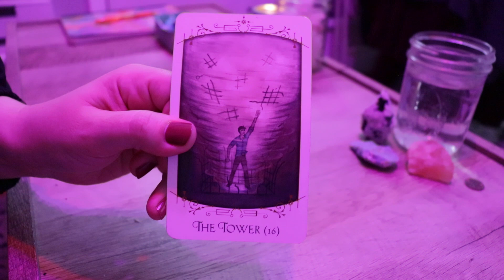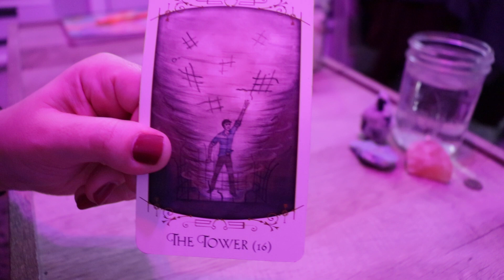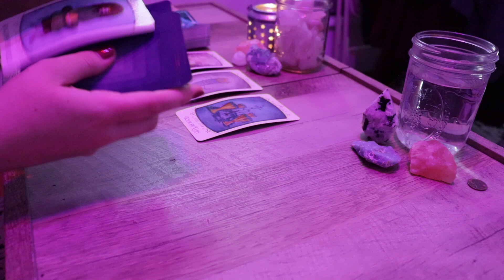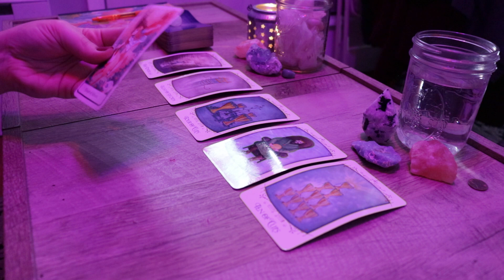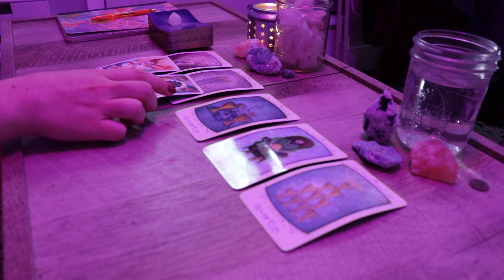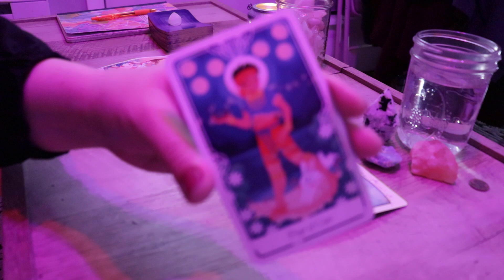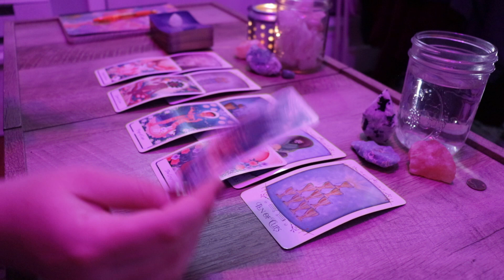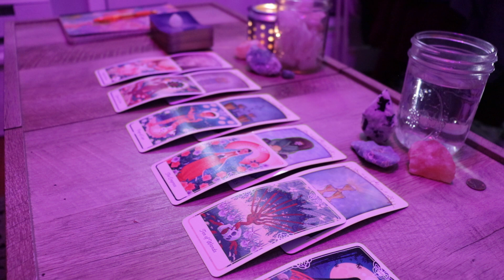SAGITTARIUS | the grass is greener on your side (tarot reading)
hi sagittarius!